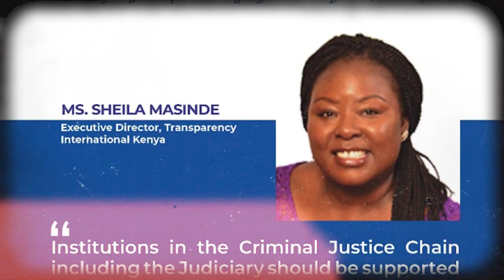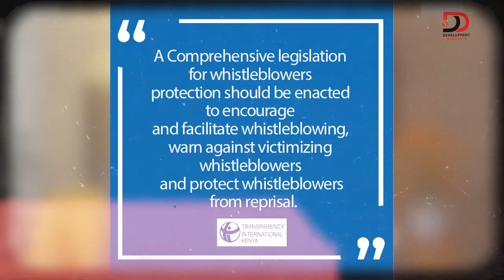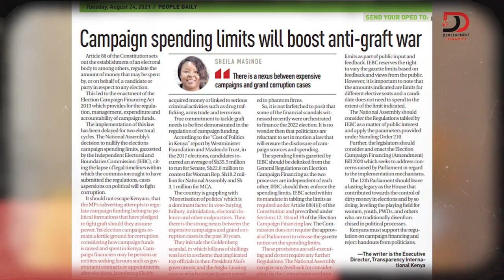S9:E15 | Influencing anti-corruption & accountability reforms – SheilaMasinde on DDwithMaqC (177)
SheilaMasinde speaks through different programs and projects that TI-Kenya is conducting to transform society and institutions by supporting the development of high integrity leadership in all sectors and at all levels.

Camera Operator 1: Kevin Weps
Camera Operator 2: Paul Muka
Editor: Solomon (lifeofSolo) Ndungu, Digital Infusion KE
Podcast Producer: Johnson Birgen Akai, JAKAI Creatives
Engagement Coordinator: Rasheed Mutaha,
Graphics by: JKing Ngare, Nuwave Creations
Wardrobe by: African Lonja Limited